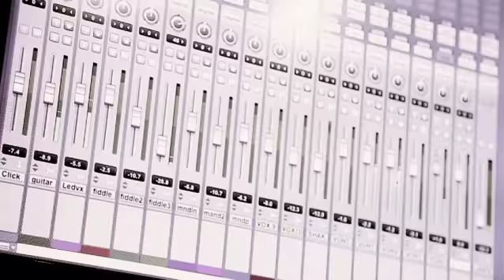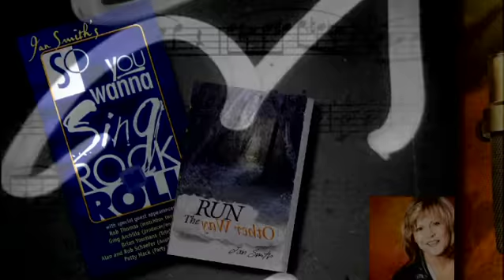Mama Jan Smith - Multi-Platinum Certified Vocal Coach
Mama Jan Smith is a Grammy nominated producer, multi-platinum certified vocal coach, GA Music Hall of Fame Inductee, a singer, songwriter, and musician. Mama Jan is the owner and founder of Jan Smith Studios in Atlanta, GA, offering a wide range of services to artists, producers, and record labels.